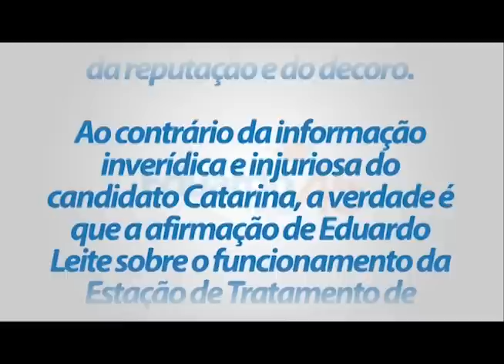DIREITO DE RESPOSTA coligação Pelotas de Cara Nova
Vota 45 e vem construir uma Pelotas melhor para todos!